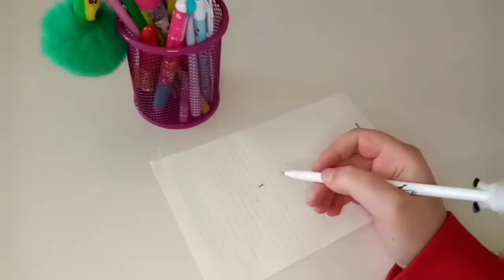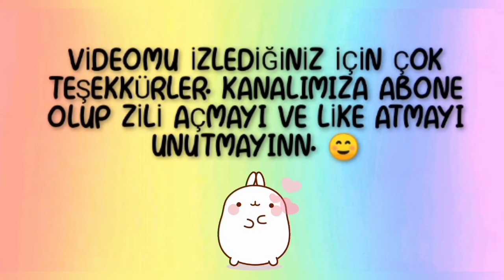SÜSLÜ KALEM KOLEKSİYONUM. | MİNNOŞ KALEMLER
💜Ailemize hemen katılmak ister misin ? - Üretiğimiz içerikleri sizlerin beğeneceğinizi umarak hazırlıyorum. Dünyanın her yerinde olabilecek oyuncakları sizler için bulmaya çalışıyorum . Bu oyuncakları da sizlere sevgi ile neşe ile videolarımda tanıtımlarını yapıyorum. LOL oyuncakları , Pikmi POPS ,Slime, Emoji movie , Sürpriz yumurtalar,Shopkins, Çekilişler , Barbie ve barbi oyuncakları ve daha birçok oyuncakları sizlere tanıtıyorum. Desteğinizle büyüyen kanalımızda her geçen gün ailemize yeni birileri katılıyor. Ailemize katılan herkese teşekkür ederim .                                                                                                                          DİĞER VİDEOLARIMA BAKMAK İSTER MİSİNİZ ?                                                                                                                                       * ÇEKİLİŞE KATILMAK İSTERSENİZ *SHOPKİNS CHEF CLUB KAVANOZU AÇIYORUM *EN NADİR PİKMİ POPS ÇIKTI (MİS KOKULU ) *BÜTÜN BARBİE VE BARBİE EŞYALARIMI TANITIYORUM *LOL GLAM GLİTTER AÇIYORUM (MUHTEŞEM BİR BEBEK ÇIKTI) *NEON RENKLERİYLE ZURU SLİME AÇTIM SOSYAL MEDYA : İNSTAGRAM